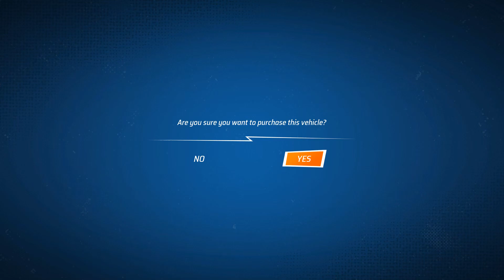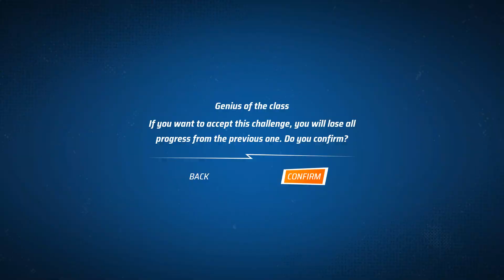Прохождение игры Hot Wheels Unleashed 2 Turbocharged Часть 2